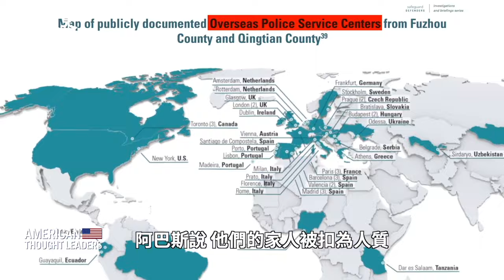維吾爾人運動的創始人茹仙‧阿巴斯：中共在海外控制少數族群的伎倆！它正對生活在美國的人下手？世界上到底有多少受害者？種族滅絕進程分別是哪10個階段？（預告片）【 美國思想領袖 】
中共在海外控制少數族群的伎倆
親人被抓「是對我抨擊中共的報復」
受到威脅的不僅是他們 是自由世界的未來
這是姑息中共這個實施種族滅絕的政權造成的
導致其正將警察國家制度輸出到國際社會
中共實施跨國鎮壓 對生活在美國的人下手
人們還被從世界其它地方強行遣返回中國
其種族滅絕是一個進程 有10個階段

茹仙‧阿巴斯：（中國）國內這兩個我世上最親的人，她們於同一天被抓走，二人所在的城市相距1400公里，這是對我抨擊中共的報復。

楊傑凱：五年前，中共當局拘留了茹仙‧阿巴斯（Rushan Abbas）的姐姐，並判刑二十年。

茹仙‧阿巴斯：這種事不僅僅局限於在他們（中共）國內。他們運行警察站，他們騷擾美國公民。

楊傑凱：許多海外維吾爾人正受到中共當局的威逼，阿巴斯說，他們的家人被扣為人質。越來越多的證據顯示，中共當局擴大了活摘人體器官產業以打壓維吾爾人。

茹仙‧阿巴斯：（新疆）集中營的旁邊正在建火葬場，而當地文化是不實行火葬的。

❤️ 留下Email，訂閱大紀元電子報！
1. 秉承普世價值，堅持獨立的原則，維護民眾的知情權，捍衛新聞自由，提倡信仰自由、言論自由、集會自由，尊重人權。
2. 為真相護航，為沉默發聲，始終將讀者的利益放在首位。